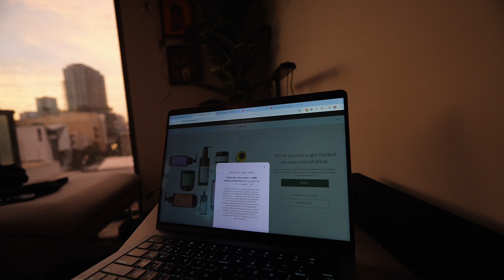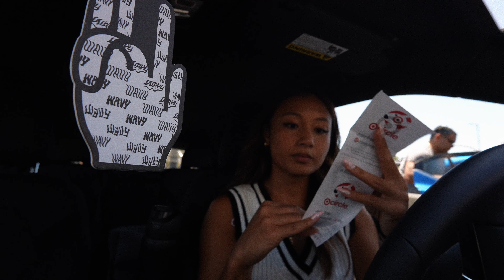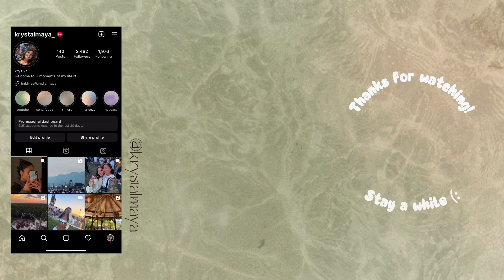WHAT I SPENT IN A WEEK | 26 y/o living in san diego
a shot that reduces anxiety and stress + increases focus and mental clarity? sign me up

i can't believe it's been almost 3 full years since i recorded my last what i spend in a week in san diego 🥲 i was such a baby then lol so i thought it'd be done to do an updated version and see how much has changed.

timestamps
00:00 intro
01:00 today's sponsor: magic mind
02:06 fri (wfh, eat, + errands)
04:10 sat (gatherings)
05:11 sun (more errands + pickleball)
07:50 mon (wedding prep + avoiding responsibilities)
08:30 tues/wed (in office + gifts)
10:05 thurs (support your friends businesses!)
10:55 the reveal